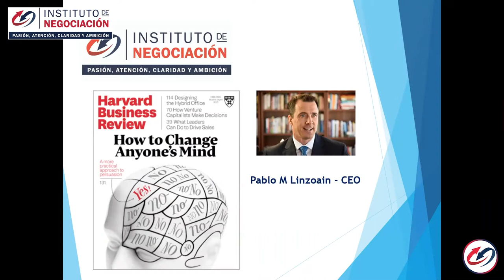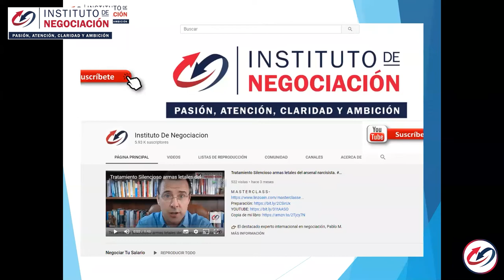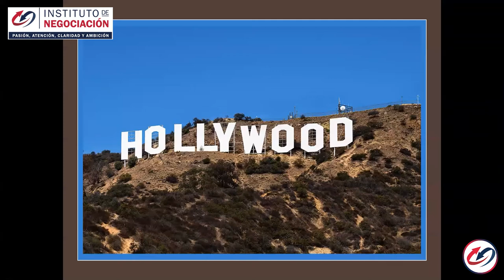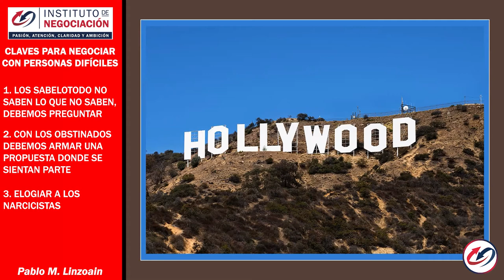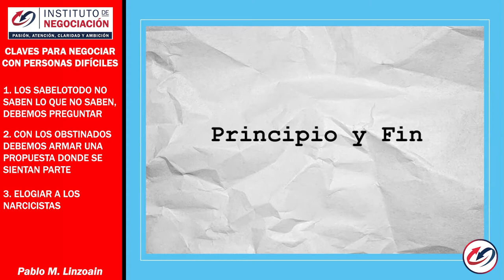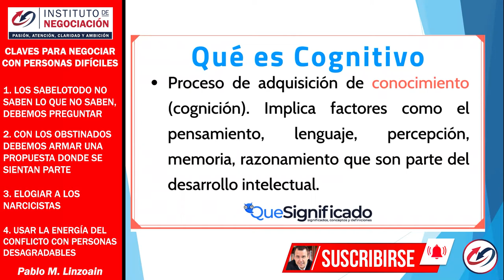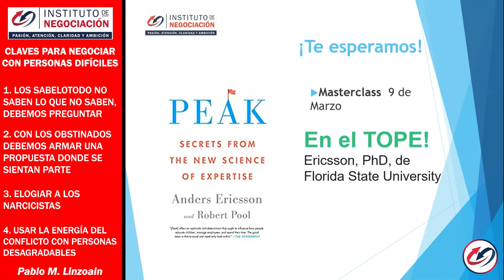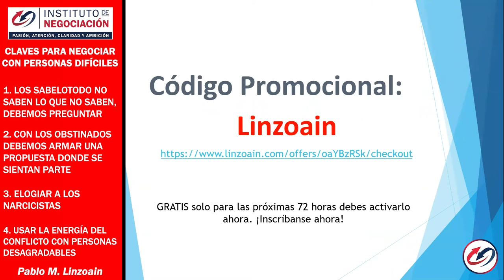CLAVES Para Cambiar LA MENTE De Otra PERSONA De Forma Efectiva - HBR Adam Grant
👉🏻 El destacado experto internacional en negociación, Pablo M. Linzoain, muestra CLAVES Para Cambiar LA MENTE De Otra PERSONA DIFÍCILES De Forma Efectiva HBR Adam Grant  - Cómo Cambiar La Mente De Alguien

Obtene tu copia de mi libro